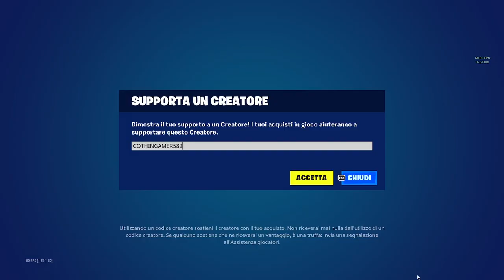CODICE SKIN GRATIS per TUTTI I GIOCATORI!😱😍